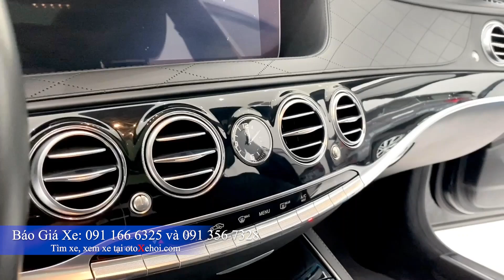Mercedes S450 Luxury xe ô tô cũ sx 2018 biển Hà Nội